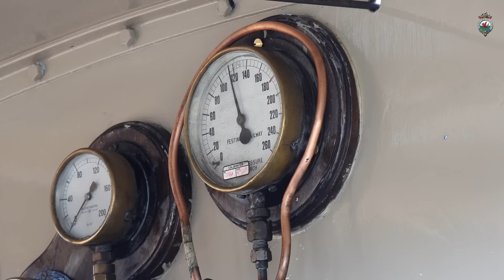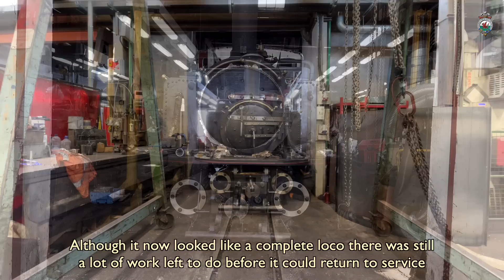DAVID LLOYD GEORGE: REBUILD UPDATE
Enjoy some footage of the boiler steam test and refitting the power bogies.

DIWEDDARIAD AILADEILADU: DAVID LLOYD GEORGE

Mwynhewch fideo o'r prawf stêm boeler ac ailosod y ‘bogies’ pŵer.